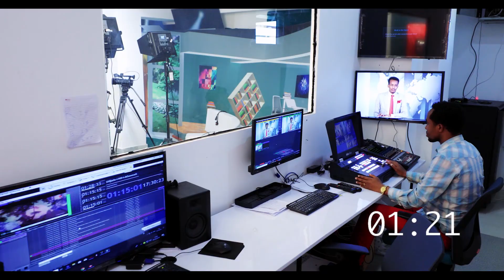Qodobada warka Habeenimo Five Somali Tv 14-3-2021.